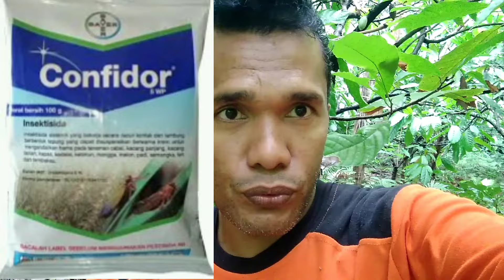CARA PENGENDALIAN HAMA PENYAKIT TANAMAN KAKAO